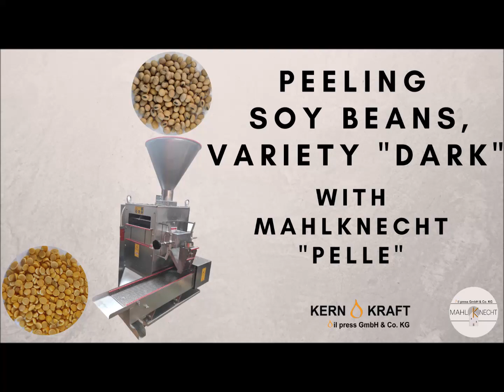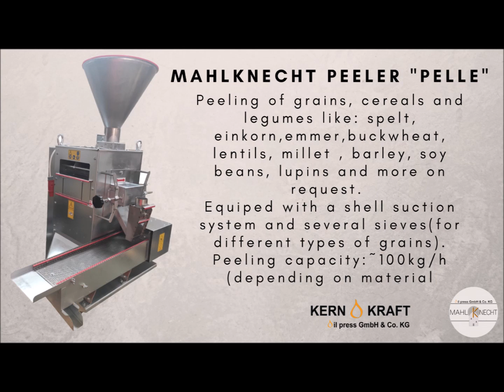Sojabohnen "Dark" schälen / peeling of soybeans variety "Dark" / Mahlknecht "Pelle"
Sojabohnen schälen
In diesem Video zeigen wir, wie wir mit dem Schäler "Pelle" Sojabohnen Sorte "Dark" schälen.
Wir haben verschiedene Maschinen rund um die Schälmüllerei und Müllerei (Mahlknecht) Je nachdem was sie verarbeiten wollen. Schälmaschinen, Flockieren, (Feinst-)mahltechnik, Proteingewinnung mit dem Konzentrator.

Peeling of soybeans
In this short Video we show you how we peel soybeans with our peeler "Pelle" We have different machines regarding also the bakers craft: Peeling, (Fine) grinding, flaking, protein recovery.

- éplucher le soja avec l'éplucheur "Pelle"

- Очистка соевых бобов с помощью овощечистки "Pelle"

- Pelar soja con el pelador "Pelle"

Besuchen Sie unsere Internetseite oder kontaktieren Sie uns direkt!

Hallo, willkommen bei der oil press GmbH & Co. KG!
Unsere Firma oil press GmbH & Co. KG entwickelt seit 1996 Maschinen rund um die Verarbeitung von Ölsaaten. Sie sind auf der Suche nach einer Ölpresse (Kaltpressung) für Ihren landwirtschaftlichen Betrieb oder wollen in einem größeren Rahmen Öl pressen? Sie suchen etwas kleines, für die Küche oder den Hofladen? - Marke KernKraft -
Die komplette Technologie der kleinbetrieblichen Öl- und Schälmüllerei aus einer Hand: Ölpressen (verschiedene Größen, für Hart- und Weichsaaten), Filteranlagen, Weiterverarbeitung von Ölpresskuchen u.v.m.

Mittlerweile haben wir auch ein großes Angebot rund um die Saatgutverarbeitung entwickelt und können Ihnen mit der - Marke Mahlknecht - ein Komplett-Angebot machen: Reinigung, Schälung/Sortierung, (Feinst-)Mahlung, Proteingewinnung und Sojatoasten.

Unsere Maschinen sind für den Lebensmittelbereich geeignet.

Sprechen Sie uns an, wir finden die passende Maschine für Ihre Bedürfnisse! Lieferung weltweit!